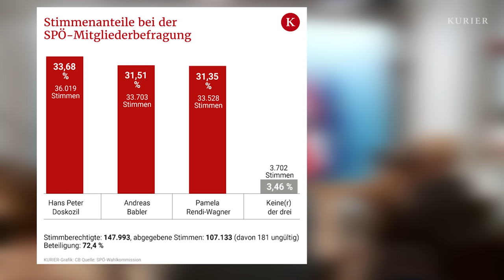"Arschknapp": Rendi-Wagner über SPÖ-Mitgliederbefragung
SPÖ-Parteichefin Pamela Rendi-Wagner zieht sich als SPÖ-Chefin zurück. Nachdem sie bei der Mitgliederbefragung über den Parteivorsitz nur Rang drei belegte, erklärte sie sich vor dem Parteipräsidium am Dienstag.